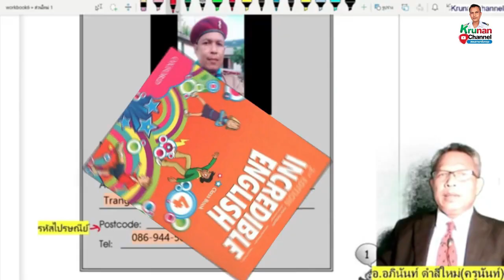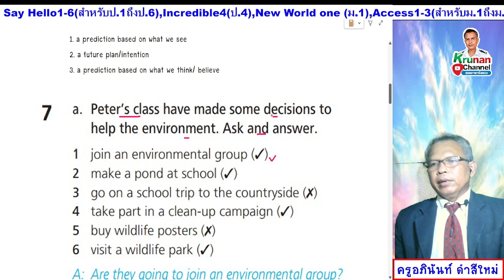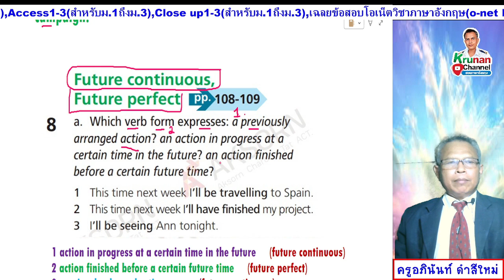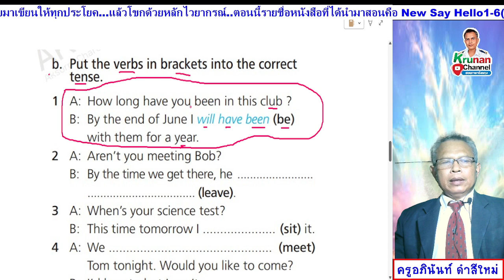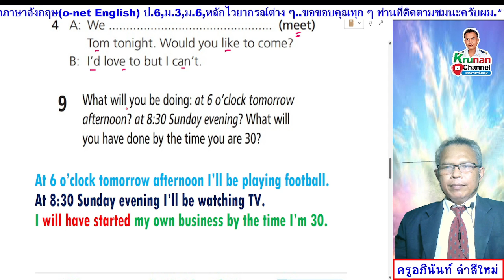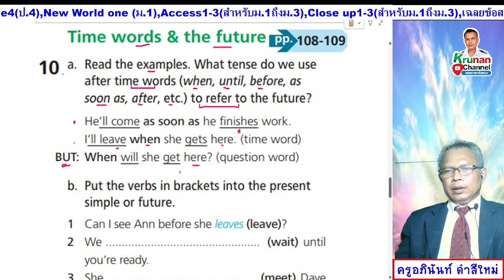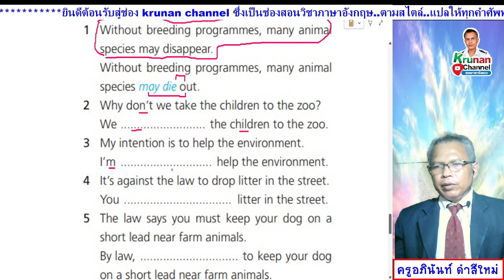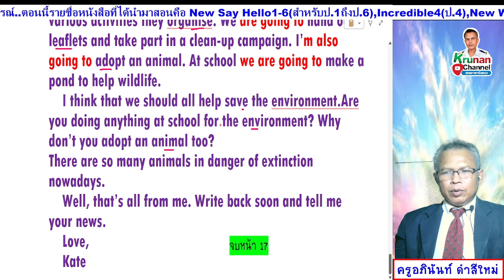Upbeat 5 ม.5 หนังสือเรียน หน้า 17